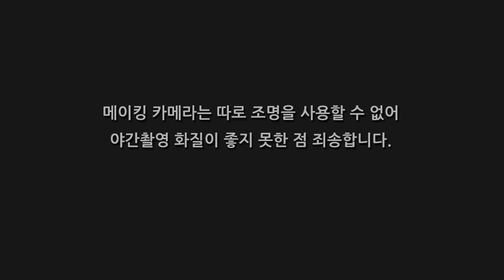아버지가 이상해 - [7차 메이킹] 모기와 함께 춤을~ㅠㅠ ㅣ KBS방송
아버지가 이상해 - [7차 메이킹] 모기와 함께 춤을~ㅠㅠ